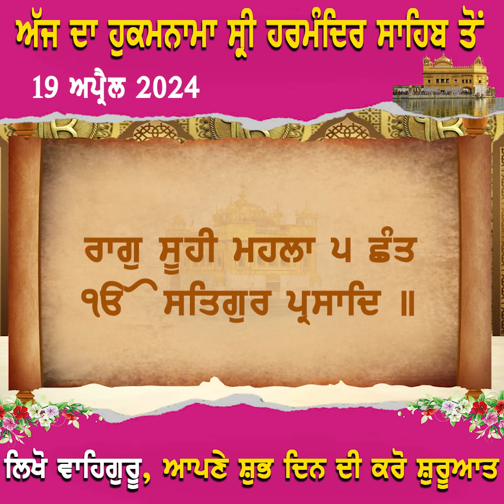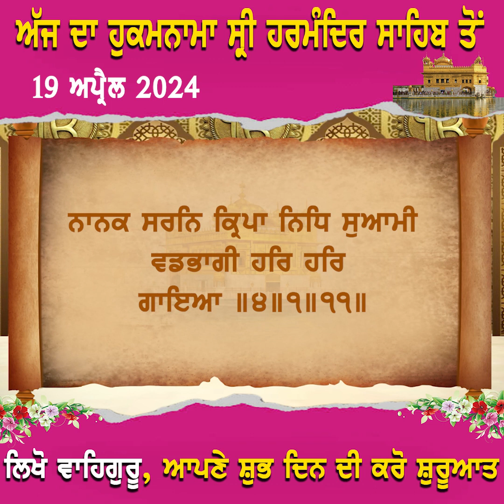ਅੱਜ ਦਾ ਹੁਕਮਨਾਮਾ ਸ਼੍ਰੀ ਹਰਿਮੰਦਿਰ ਸਾਹਿਬ ਤੋਂ 19 ਅਪ੍ਰੈਲ 2024 ਲਿਖੋ ਵਾਹਿਗੁਰੂ 'ਤੇ ਕਰੋ ਆਪਣੇ ਸ਼ੁਭ ਦਿਨ ਦੀ ਸ਼ੁਰੂਆਤ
ਅੱਜ ਦਾ ਹੁਕਮਨਾਮਾ ਸ਼੍ਰੀ ਹਰਿਮੰਦਿਰ ਸਾਹਿਬ ਤੋਂ
19 ਅਪ੍ਰੈਲ 2024
ਲਿਖੋ ਵਾਹਿਗੁਰੂ 'ਤੇ ਕਰੋ ਆਪਣੇ ਸ਼ੁਭ ਦਿਨ ਦੀ ਸ਼ੁਰੂਆਤ